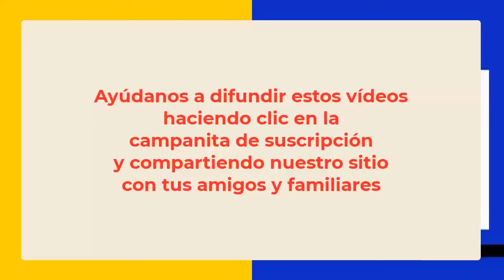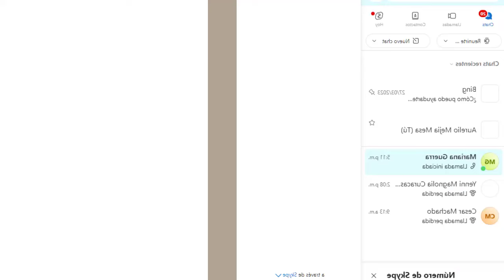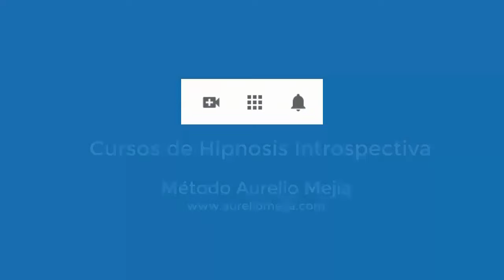5794 Sanar y aceptar familia en el pasado, tristezas, inseguridad, empoderar. Aurelio Mejía hipnosis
Hipnosis introspectiva por Aurelio Mejía a distancia, en línea por internet. 5794 Sanar y aceptar mi familia en el pasado, tristezas, inseguridad, empoderar.Medellín, Colombia, 18 octubre 2023.

CURSO PRESENCIAL HIPNOSIS EN MEDELLÍN. 10 al 13 noviembre 2023. Contactar a Luz Miryam González, +.57 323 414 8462